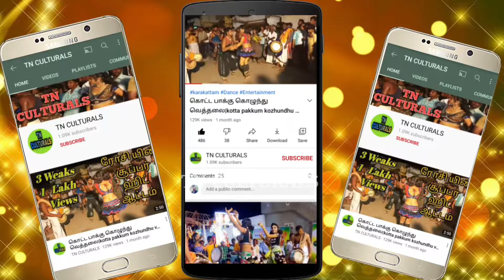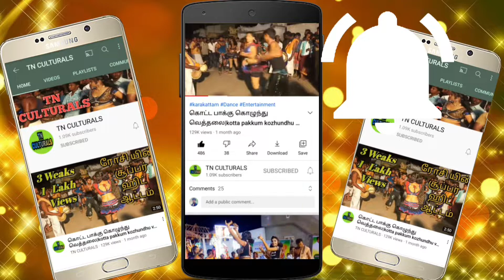சேலம் விஜய் கரகாட்டம் Salam Vijay Oviya Maina Karakattam dance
Salam Vijay Oviya Maina Karakattam dance

Salam Vijay Suji Oviya Maina anandh Karakattam Iyyappan neveen naiyandi melam
 Puvanagiri Karna naiyandi melam thavil
Karakattam
Thappattam
அனைவருக்கும் வணக்கம்..